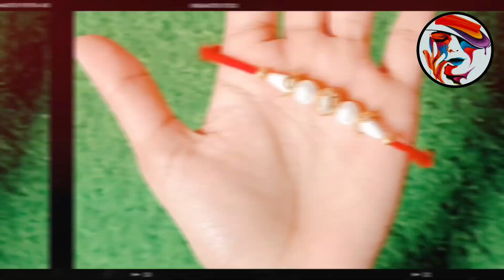How to make easy rakhi at home / DIY beads rakhi / rakhi making at home / handmade rakhi / diy rakhi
How to make easy rakhi at home / DIY beads rakhi / rakhi making at home / handmade rakhi / diy rakhi / easy to make / no need to buy any...

diy rakhi making ideas
 how to make rakhi at home easy and beautiful
diy rakhi for school competition
handmade rakhi at home
how to make handmade rakhi at home
ghar par rakhi kaise banaen
how to make rakhi with beads
ghar pe rakhi kaise banaye
how to make bracelet with rakhi beads
ghar par rakhi banana sikhayen

have Fun😋 and stay Creative✨

My Channel❤️🥰